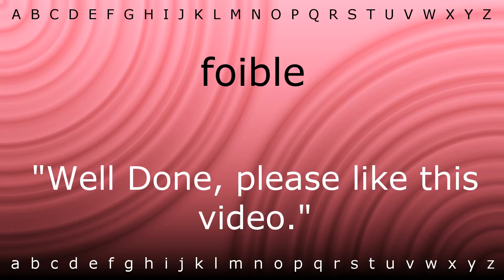How to say 'foible' with Zira.mp4